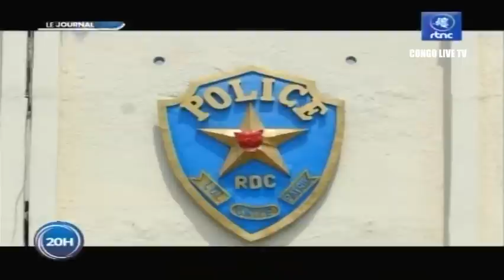🔴RDC : L'ARRIVEE IMMINENTE DU PRESIDENT FELIX TSHISEKEDI AUX USA DES GRANDES RENCONTRES EN GESTATION